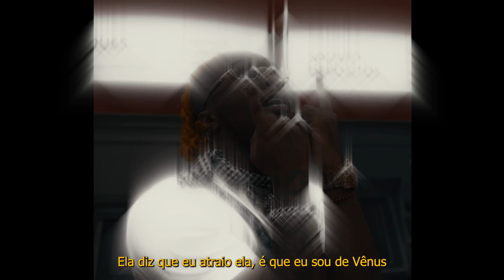Jamal KMG - Estrelas Negras - (Com: Xitter & Delatorvi) Prod: MarquinhonoBeat Dir: Kura Films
Videoclipe da track "Estrelas Negras", você sabe
Produção Musical: Marquinho no Beat
Direção: Kura Films